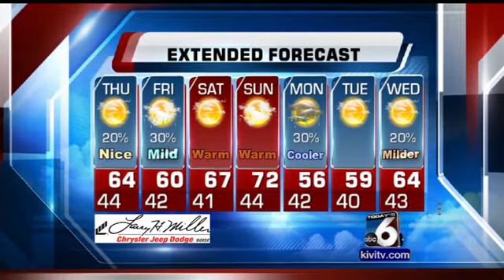Scott Dorval's Precision Forecast - Wednesday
Wait till you see how warm I expect it to be the is weekend!